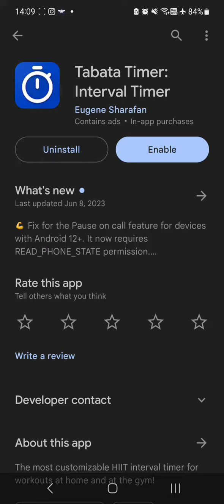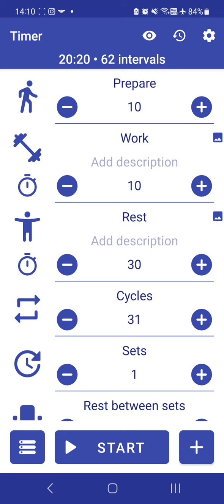como usar el tabata